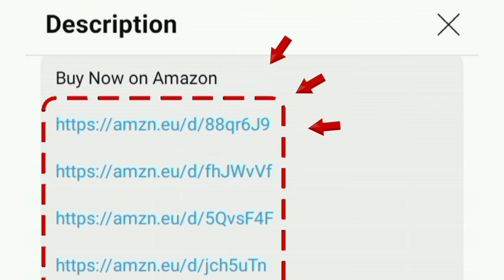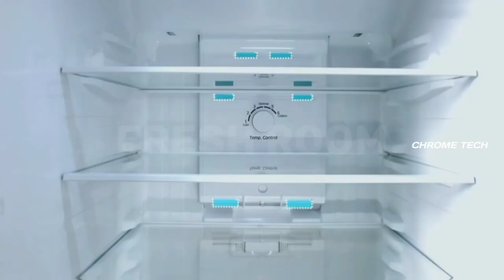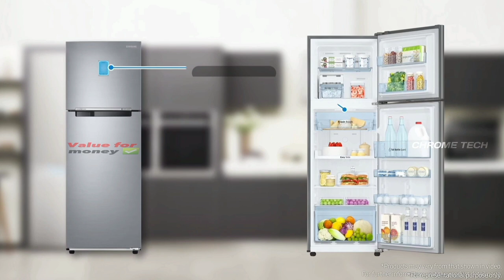Samsung Double Door Refrigerator Review in tamil 236L | Best frost free fridge in india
236 L 3 Star (2024 Model)

236 L 2 Star (2024 Model)

236 L 2 Star with base drawer

Convertible Model 👇
236L 3 Star
236L 2 Star
236L 2 Star Blue
236L 2 Star Red
256L 3 Star

hi friends in this video contains full review of samsung Digital Inverter Frost Free Double Door Refrigerator (RT28C3053S8/HL Silver Elegant Inox 2024 Model)
warranty: 20 years on compressor and 1 year on product